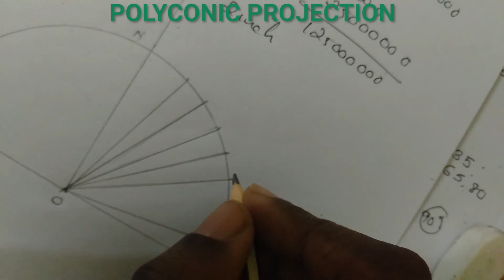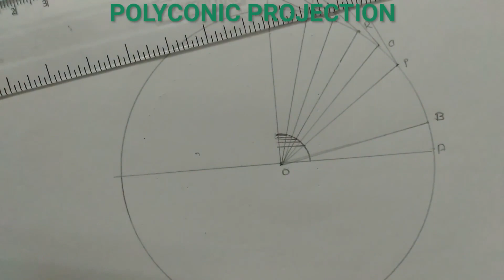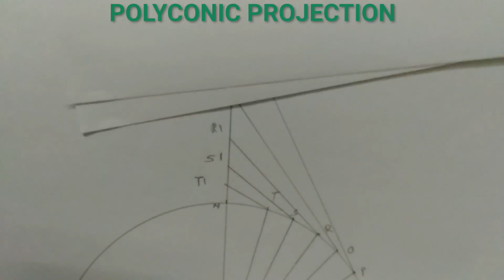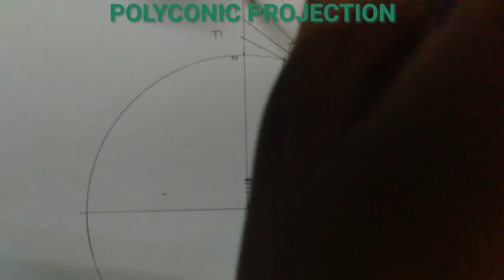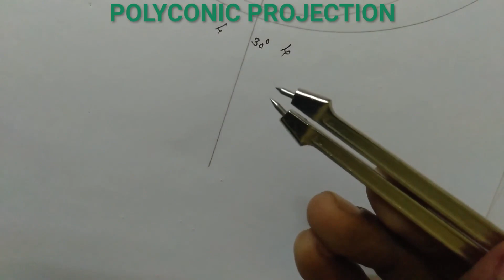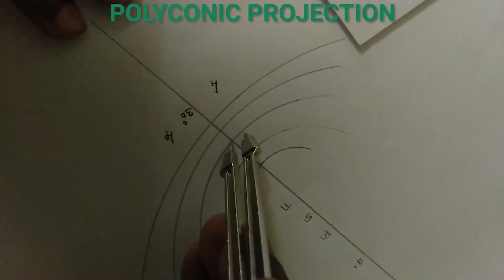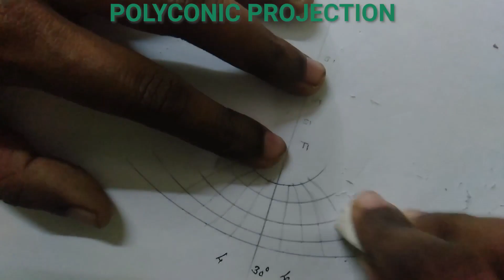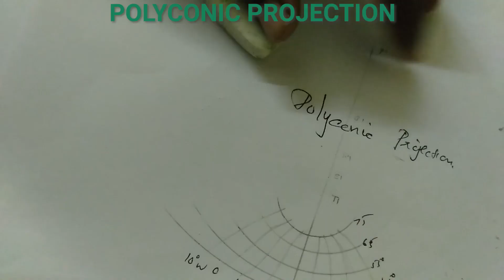POLYCONIC PROJECTION-BSC GEOGRAPHY-KERALA UNIVERSITY-LAB-MALAYALAM LECTURE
THIS IS A VIDEO CREATED FOR MY STUDENTS DUE TO COVID SITUATION.AS IT IS PRACTICAL, IT WAS QUITE DIFFICULT FOR ME TO RECORD IT .I HAVE RECORDED IT WITH  MY PERSONAL SMART PHONE ANS SELFIE STICK, THERE MAY BE PERFECTION LACK DUE TO LACK OF LIGHT AND OTHER FACILTIES. THIS VIDEO IS JUST A GUIDE TO MY STUDENTS NOT FOR AN ADVANCE LEVEL